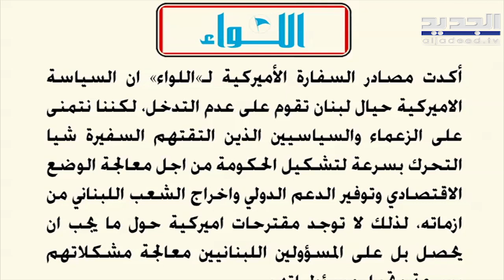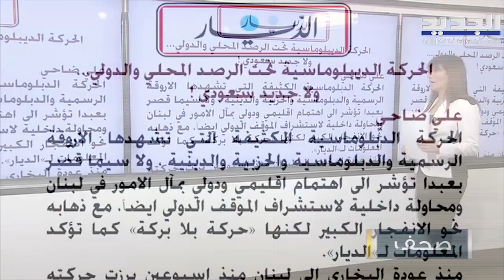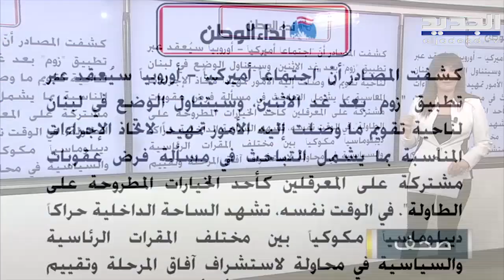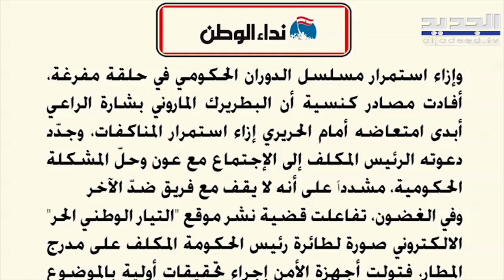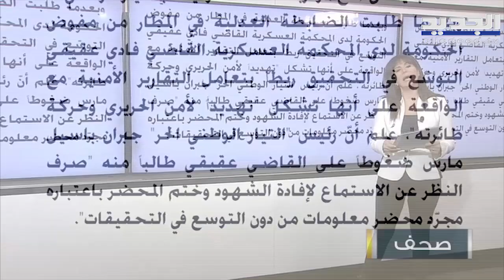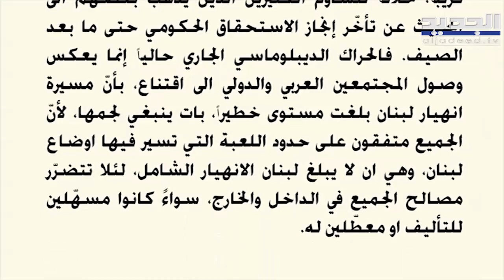طارق ترشيشي : حركة السفراء في لبنان ليست من فراغ وأرى ان موعد ولادة الحكومة قد اقترب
لفت مدير تحرير صحيفة "الجمهورية" طارق ترشيشي في اتصال مع "الجديد"  الى ان  "الحركة الدبلوماسية التي تشهدها البلاد تنم عن امر عميات ما صدر للاستعجال في تشكيل الحكومة ".
واضاف ترشيشي ان "كل العالم يعرف ان هناك نزاع سياسي في لبنان، وليس هناك مصلحة لاحد بان ينهار البلد كلياً ".
وتابع ان "التنازع القائم بين القوى بلغ مرحلة اقتنع فيه الجميع انه لا يمكن دفع الوضع اللبناني الى الانهيار ووصولا الى الاقتناع بضرورة تهدئة الاوضاع لا سيما ان ما يدور في المنطقة يشي بحصول تسويات ما، وانا  ارى ان موعد ولادة الحكومة قد اقترب ".